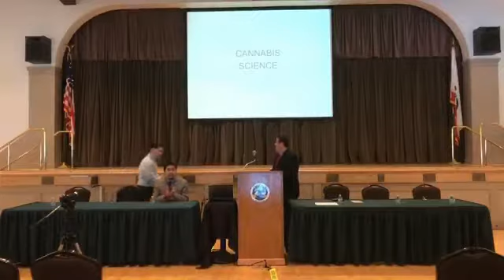Dr David Ngyuen MD MBA